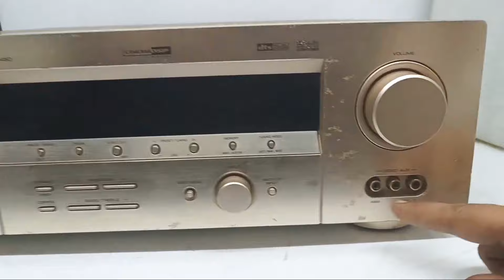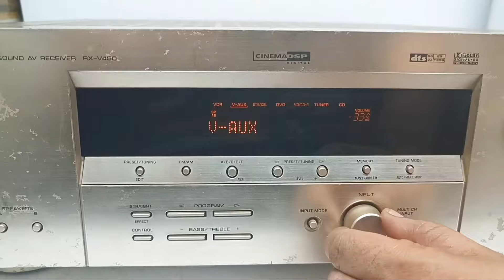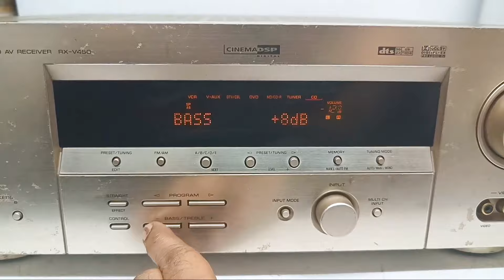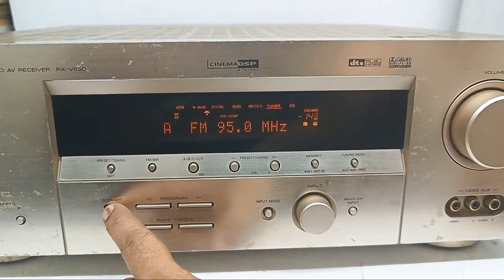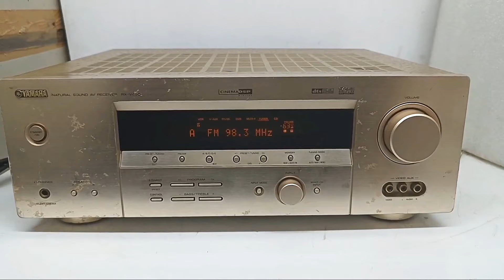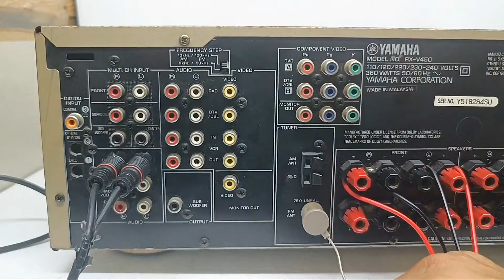YAMAHA NATURAL SOUND AV RECEIVER RX-V450 Price - 10000/- Only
FOR SALE

YAMAHA NATURAL SOUND AV RECEIVER RX-V450

All the products in the old videos have been sold out. If you want any product, you will have to watch the video every morning at 10:00.,